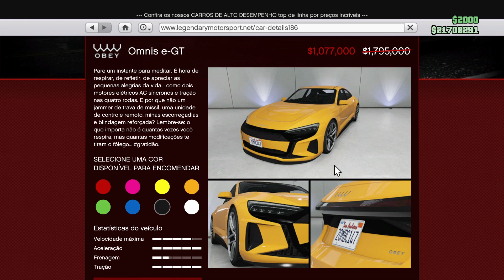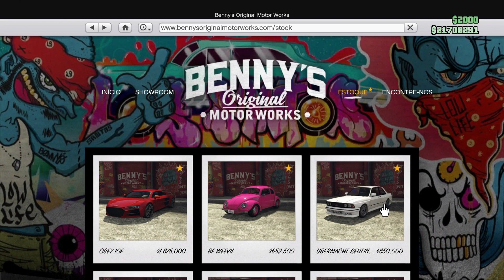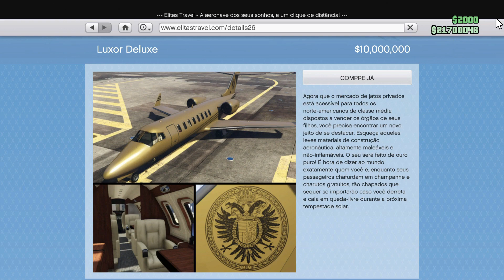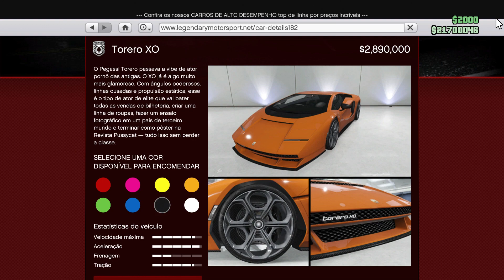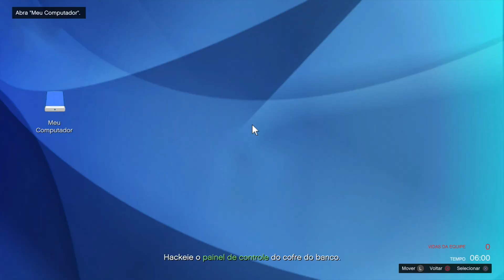BLACK FRIDAY INSANA E BRINDES INCRÍVEIS - GTA ONLINE ATUALIZAÇÃO SEMANAL 23/11/2022